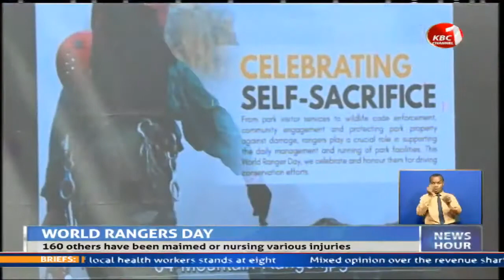Kenya, on Monday joined other countries in marking the World Rangers Day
The country has lost five rangers in the last five years in line of duty. Tourism and Wildlife Cabinet Secretary Najib Balala said 160 others have been maimed or nursing various injuries from attacks as they strive to protect the country prized heritage. Speaking as the country joined the globe to mark the World Rangers Day Balala said Kenya has made tremendous stride in protecting  its wildlife that is a treasure and great heritage for this nation.